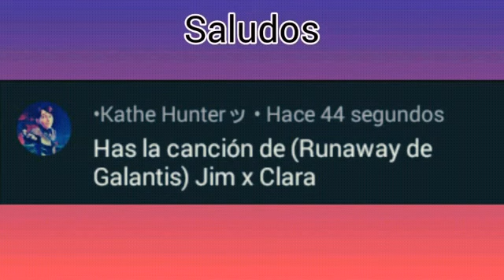RUNAWAY// JIM& CLARA